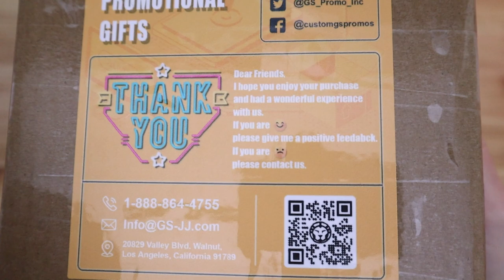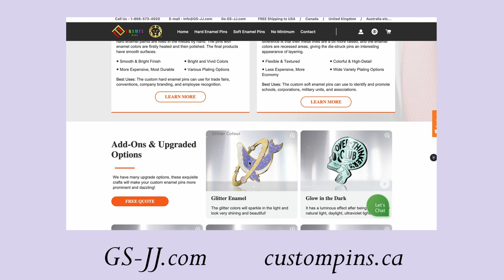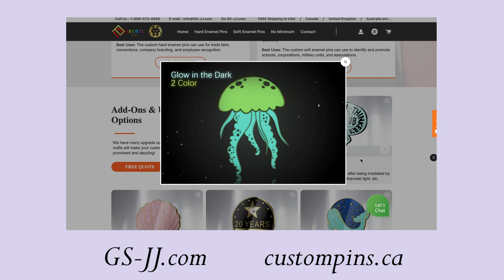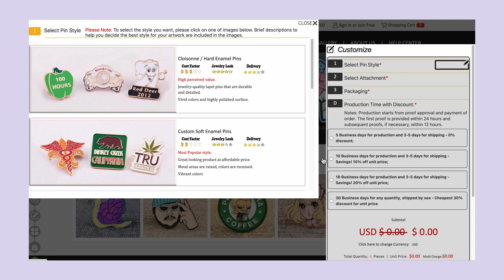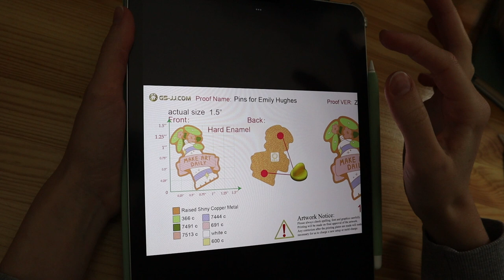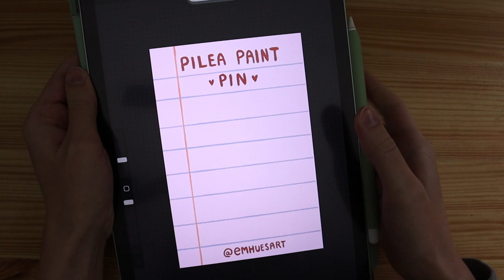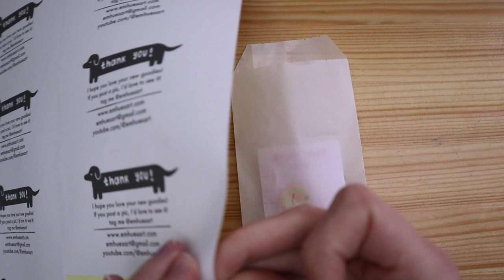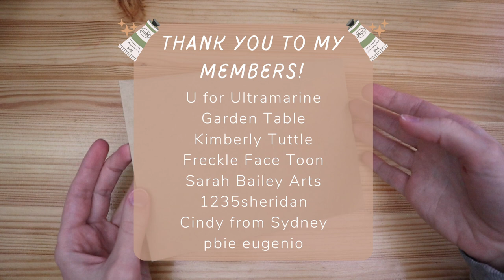How to Make Enamel Pins ✨ Launching my Online Store!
✿ Links & Materials Below ✿
Hi there! :-) Today we're talking about how I made enamel pins for my new online art business!

🌷 Socials

🌷 Art Supplies*

Col-erase pencils (love these for sketching)

Pencil Case (fits so many supplies!)

Moleskine Sketchbook

Talens Sketchbook (pink)

Palette scraper

Brush washer pot

Studio daylight

My favorite pencil sharpener

Desk easel (similar)

My favorite sketching pencils

Designer Gouache

Gouache air-tight palette

Oil paint

Linseed Oil

Solvent-free gel

🌷 Filming Equipment*

SD card

Rig tripod mount

Tripod boom